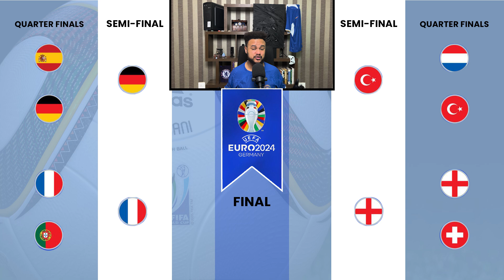EURO2024 PATALA Prediction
Will Germany truly go all-the-way?